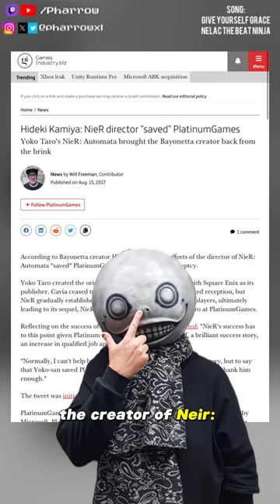Hideki Kamiya Leaving Platinum Games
I personally hope he makes another two player game. Viewtiful Joe 2 is pretty goated.

I stream on twitch!